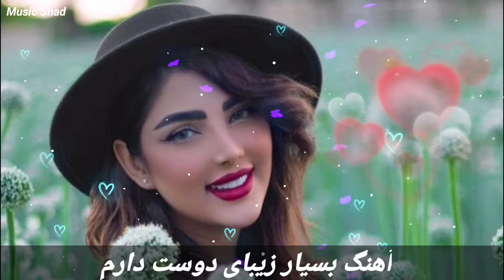persian music 🌹 آهنگ شاد و زیبای دوست دارم با خوانندگی و نوازندگی مجتبی نصیری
Ahang shad (folk music 🌹) آهنگ شاد و زیبای دوست دارم با خوانندگی و نوازندگی مجتبی نصیری

دوستان لایک و سابسکرایب یادتون نره لطفاً ممنون 🙏🌹🙏🌹